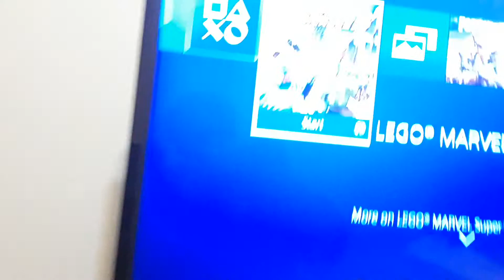My Christmas recap...or whatever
Happy Holidays and a Happy New Year to you all!!